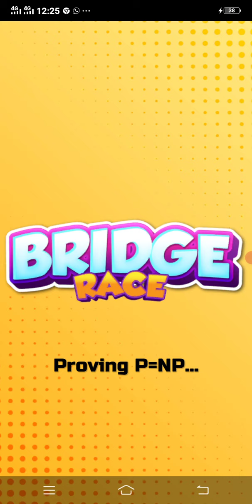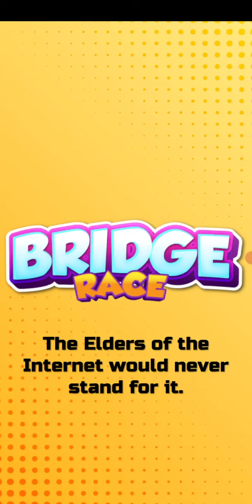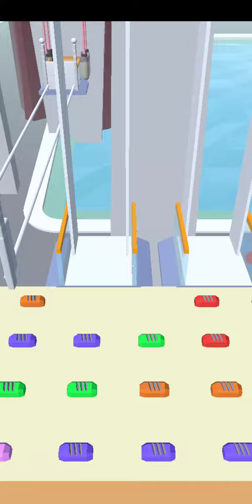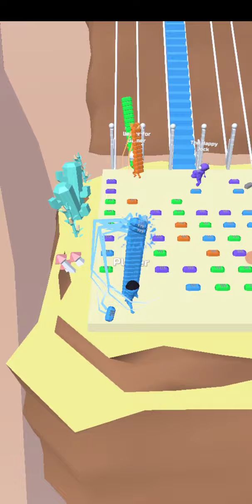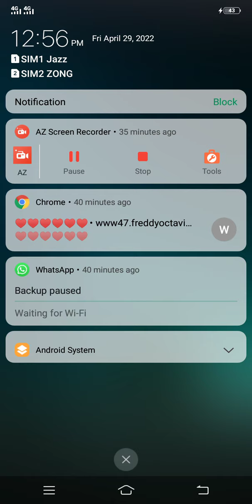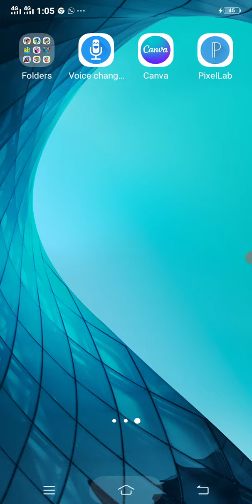video games/ best video game famous games/ Ali gaming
: Video games best video game # Ali gaming
Hey what’s up friends?
This is Ali gaming
I am uploading a video game hope you all enjoy it.
In this video we gonna play different games,
I covered these things in this video
Most famous games
Experience of playing games
Much more about games
This is Ali. In my channel you can know about most advanced and trendy games